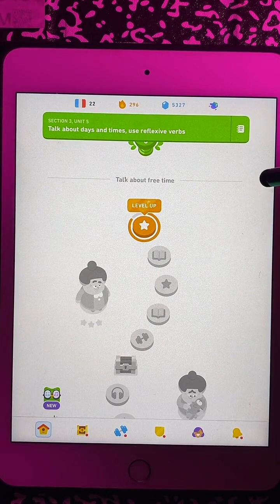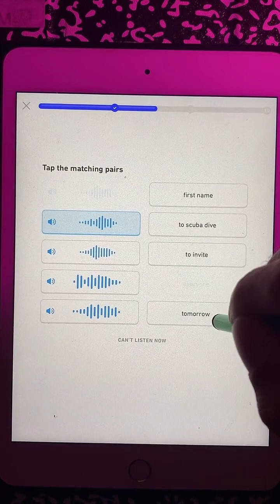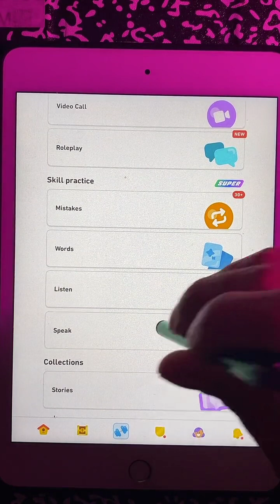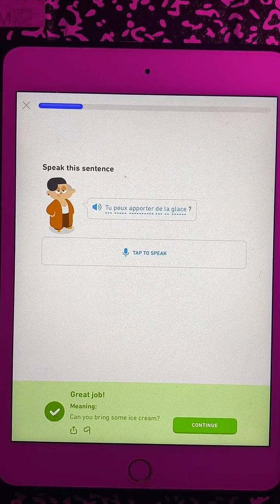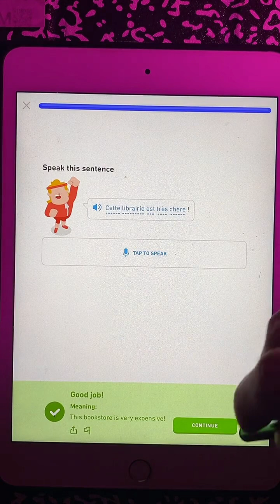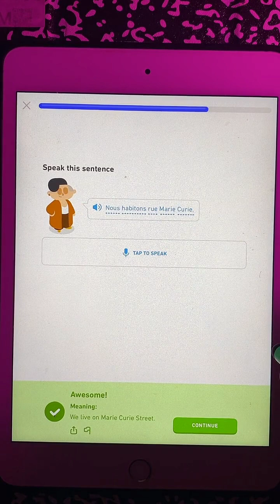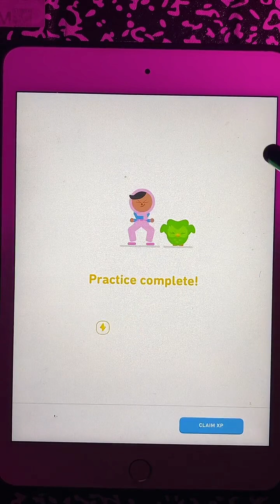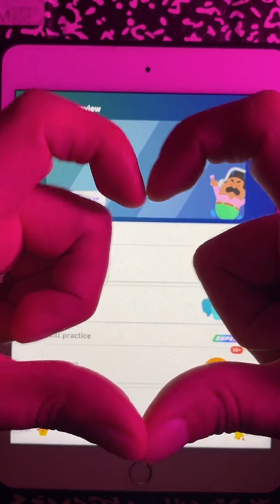BREAK FROM ART LIVE | duolingo divas